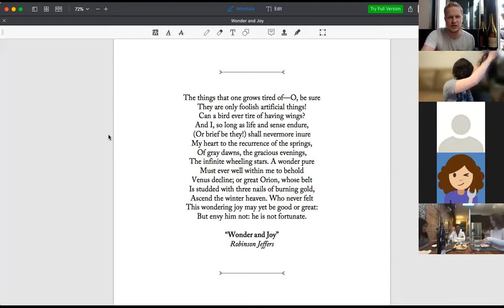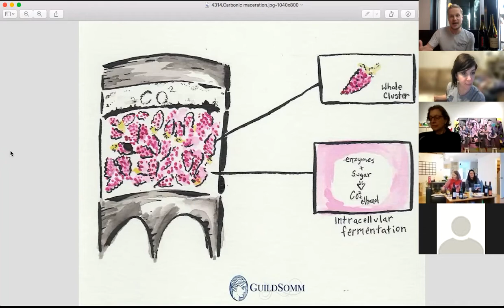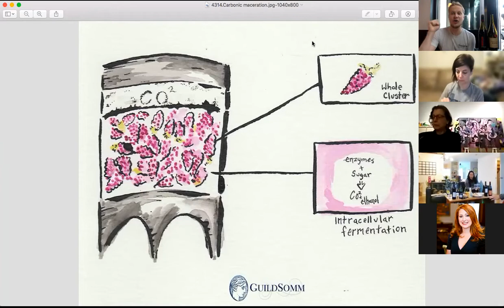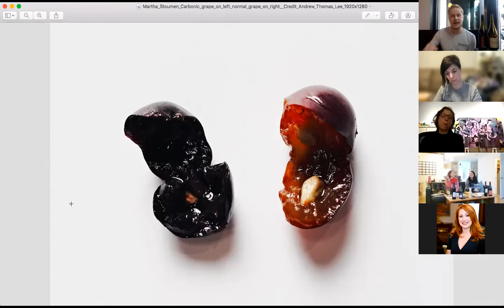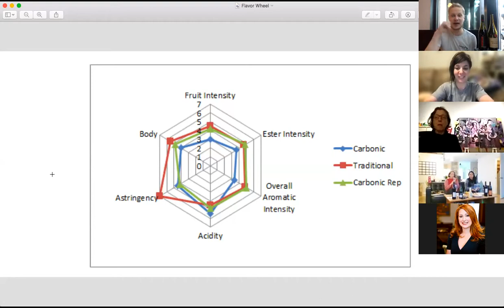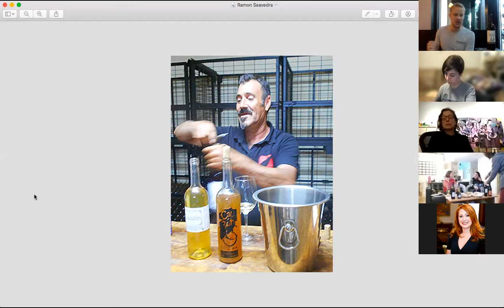Glou Glou Goes Global Fun with Whole Clusters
I'm ashamed to say that the first time I came across the phrase "glou glou", I couldn't define it for myself. Maybe I would have had more luck in conversation instead of seeing it first. "Glug" is much more meaningful as music to the ears than letters on a page. "Glou glou" is the sound that the French attribute to wine flowing freely from the bottle. In modern parlance, it describes the kind of bright, refreshing reds that go down in the blink of an eye, exactly the kind of wines you'll want to stock up on as holiday season approaches.

"Glou glou" was born in France, but it's become a global phenomenon. We'll follow it around the world while exploring the trendiest technique in natural winemaking: whole-cluster fermentation aka carbonic maceration.

Carbonic maceration is a form of anaerobic fermentation that occurs within whole grapes. To quote the Wine Enthusiast: In this oxygen-free environment, the berries begin to ferment from the inside. They use the available CO2 to break down sugars and malic acid (one of the main acids in grapes) and produces alcohol along with a range of compounds that affect the wine’s final flavor. At the same time, polyphenols, known to most as tannins and anthocyanins, make their way from the grapes’ skin to the pulp, which turn the white flesh to a pink color. Once the alcohol reaches 2%, the berries burst, releasing their juice naturally. A normal yeast fermentation will then finish the job.

As the fashion for clunky, high alcohol fruit bombs has waned, winemakers have embraced carbonic maceration to create more elegant, approachable wines suited for the table and everyday drinking. While "Glou glou" applies broadly to all thirst-quenching reds - not just those made with carbonic maceration - just about every worthwhile offering made with whole cluster is "glou glou." As technical as it sounds, carbonic maceration consistently delivers festive, fruity, approachable wines whatever the varietal.

Beaujolais-Villages, Christophe Pacalet, Beaujolais, France, 2020
Tempranillo, "Cabronicus," Bodegas Cauzón, Grenada, Spain, 2020
Sangiovese, "Love You Bunches," Stolpman Vineyards, Ballard Canyon, California, 2020
Grüner Veltliner Blend, "Intra! The Wild," Kolfok, Burgenland, Austria, 2020

In Bill's recap email, he said this:

Carbonic maceration is a widely deployed and extremely useful winemaking technique that delivers high-toned, aromatic, refreshing wines across almost all climate zones. But this very utility is problematic for some, because the carbonic imprint is so readily identifiable in the wines that depend upon it. Should we care if our Gamay tastes more of carbonic maceration than the ancient granitic sands of Beaujolais? And what if our Andalusian Tempranillo or Central Coast Sangiovese register more like Beaujolais Nouveau than either of these noble red grapes? To my mind, carbonic maceration is like any tool in a winemaker's arsenal, rife for acclaim or abuse depending on how effectively it is deployed. It may have a recognizable signature, but it need not furnish monolithic wines.

Even the most "natural" wine is the product of myriad interventions in the vineyard and the cellar. Whether to leave clusters intact, whether to seal the tank, how to control temperature during fermentation, these are just several forks in the road that determine a wine's ultimate destiny. In its most poetic forms, the end product speaks to its origins, the grape and the place discernable in the final wine. But wine has many purposes, and one of the foremost is to bring joy. If the origins are a bit obscured but the wine becomes more wildly drinkable - more "glou glou" - then surely, we should not bemoan the loss.

If you're in the market for the deepest of dives (or just looking for a solid nap-inducing reference work), I highly recommend Jamie Goode's The Science of Wine: From Vine to Glass. He covers everything from carbonic maceration to other forms of fermentation and practically every other scientific process that delivers wine to the bottle.

As for shorter pieces:

- Natural Wine Titan Alice Feiring separates fad from future in the industry for Punch while addressing the prospects of cold carbonic maceration.

- Wine Searcher brings you a complete (and remarkably thorough) guide to carbonic maceration.

- Wine Terroir visits Christophe Pacalet, nephew of the one and only Marcel Lapierre and one of Beaujolais' leading modern lights.

- Sprudge offers you a brief history of everyone's favorite French wine term: glou glou.